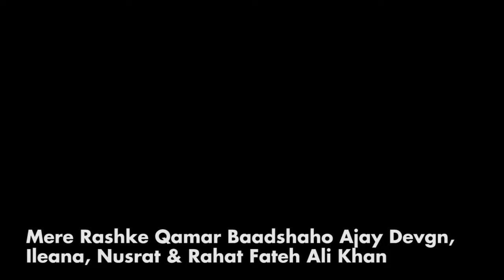White Heights 082 Mere Rashke Qamar Baadshaho Ajay Devgn, Ileana, Nusrat & Rahat Fateh Ali Khan